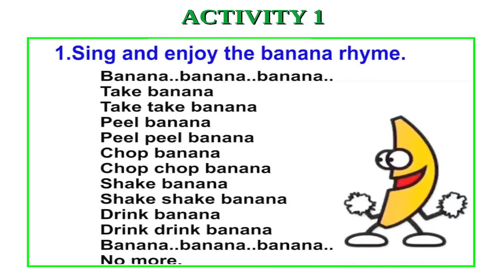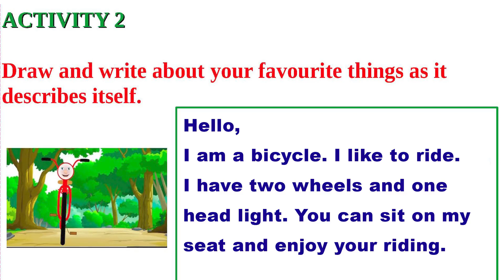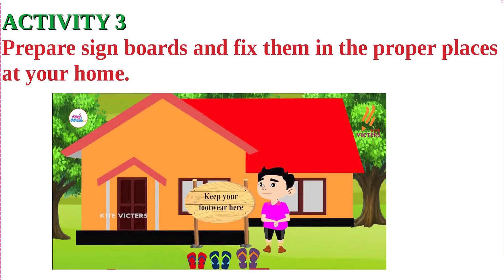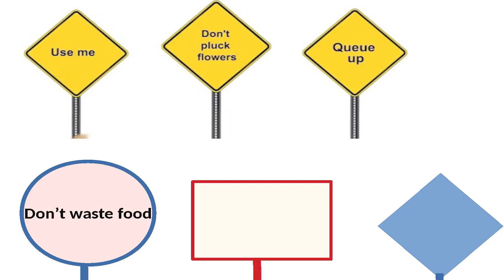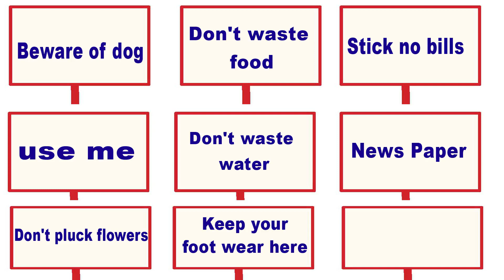VICTERS CHANNEL CLASS 4 STD 4 ENGLISH WORKSHEET 23 06 2021 TODAY ACTIVITIES PART 1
ALL PLAYLIST LINK:
4th std english worksheets
english worksheet
4 class english
standard for english worksheet
std 4 english worksheets
4 standard english worksheet
4 std english worksheet
english worksheet class 4
std 4 english activities
worksheet english
victers channel 4th class malayalam worksheet
worksheet 1
4 class english worksheet
4th class english
4th class english worksheet
4th standard english
4th standard malayalam class
english 4th class
english activity class 4
english class 4 worksheet
kite victers channel 4th class
std 3 english worksheets
std 4 english worksheet today
victers channel
worksheet 4
worksheet class 4 english
2 standard english
3 class evs worksheet
3 std english worksheet
3rd std english worksheets
3rd std malayalam worksheet
4 standard worksheet
4th standard english activities
4th standard english class
4th standard english workbook
4th standard english worksheet
4th standard worksheet
4th standard worksheet english
4th workbook english
class 1 english worksheet
class 4
class 4 english activities
victers channel class 4 today
4 class english worksheet
4th std english worksheets
victers channel
victers channel today's class
4 class english
daily kerala syllabus
english worksheet standard 4
standard 4 english worksheet
victers channel class 4
4th standard english worksheet
4th standard worksheet
a garden of words 4th
class 4 english worksheet
class 4 victers channel
english 4th class worksheet
english worksheet
english worksheet 4
victers channel 4th class today
2 standard english
4 standard english worksheet
activity card class 4 english part 1
english activity
first bell class 4
first bell class 4 english worksheets
kite victers class 4 today
kite victers std 4
kite victers std 4 english worksheets
malayalam worksheet
online class 4 english worksheet today
today online class 3 evs worksheet
victers 4th class today